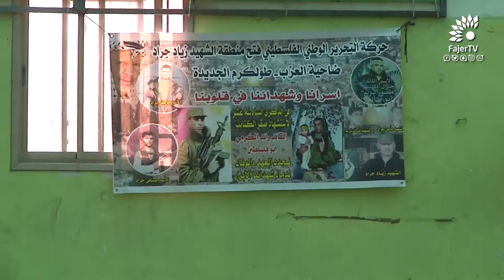انطلاق دوري كرة القدم في الذكرى الـ 16 لاستشهاد رائد الكرمي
تلفزيون الفجر الجديد 12/1/2018 | انطلاق دوري كرة القدم في الذكرى الـ 16 لاستشهاد رائد الكرمي